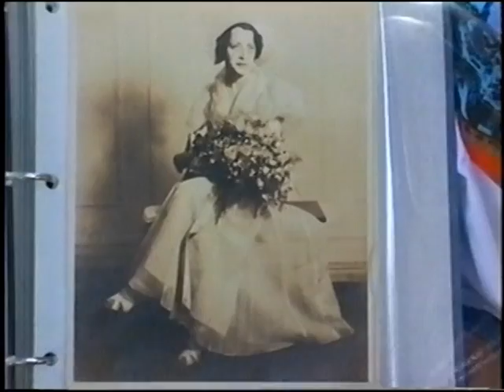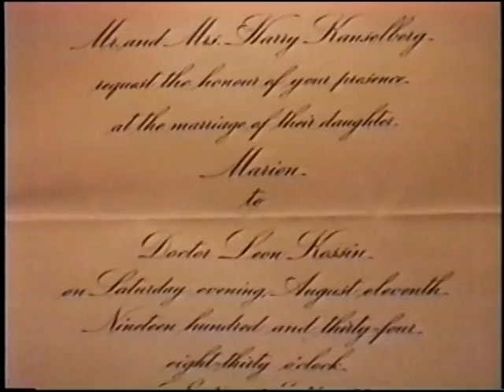Ticktin Family Tree Part 3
Kiamesha: My Son the Doctor
Passover: Hard Matzoh balls or soft Matzoh balls
Group photo: Hug It Out